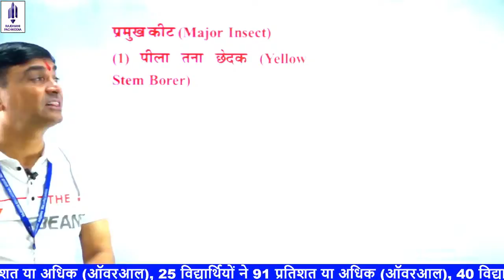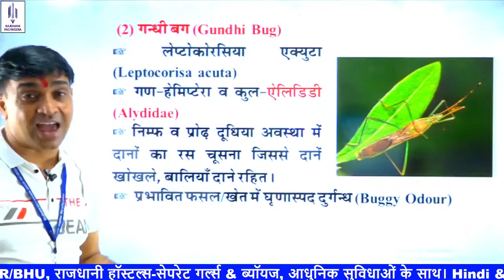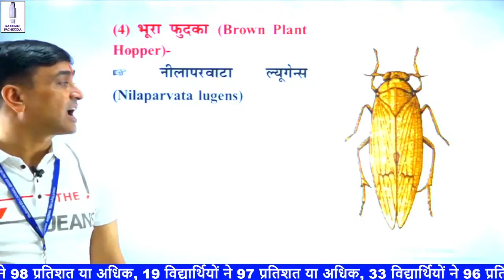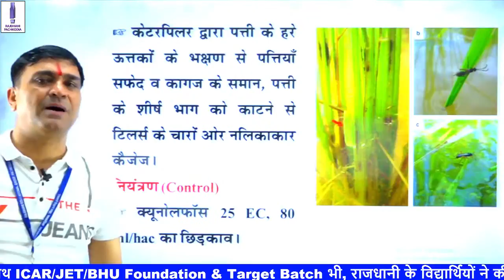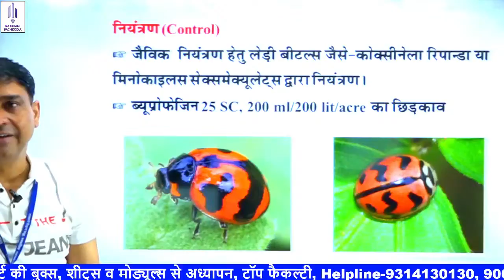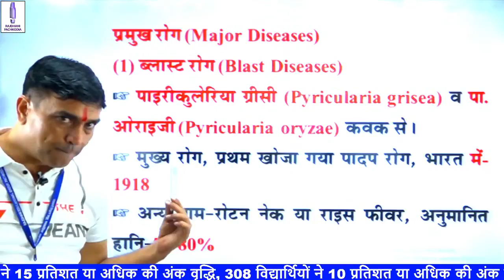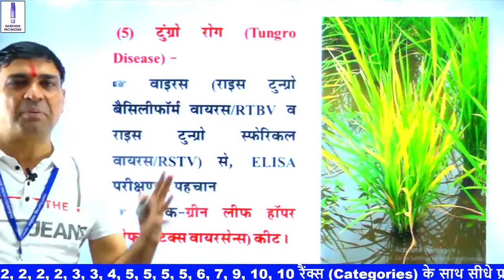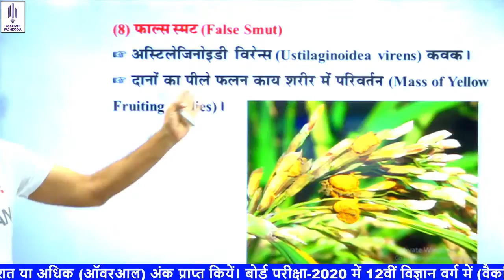[5] Paddy/Rice Cultivation | धान की खेती | Agronomy | Ag Supervisor | कृषि पर्यवेक्षक | JET | ICAR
This video " [5] Paddy/Rice Cultivation | धान की खेती | Agronomy | Ag Supervisor | कृषि पर्यवेक्षक | JET | ICAR | " is part of the NEET/JET/ICAR/BHU/PrePG/JRF | RBSE | NCERT | CBSE complete course Series. In this series, We are completing the course as per the syllabus. This video is useful for students preparing for Agriculture Supervisor {कृषि पर्यवेक्षक} / JET / ICAR / BHU.